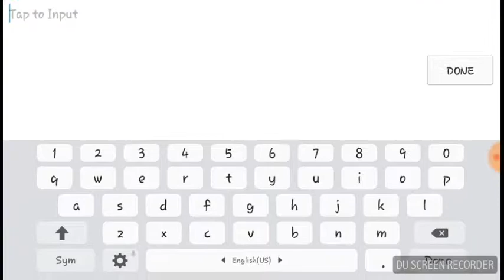Victory using Roger